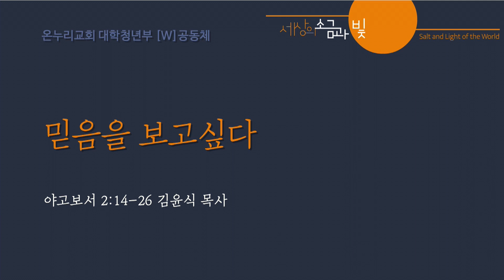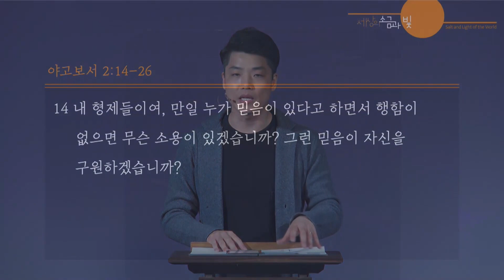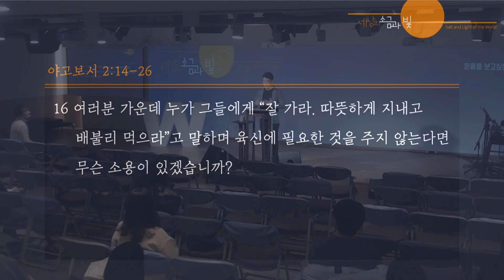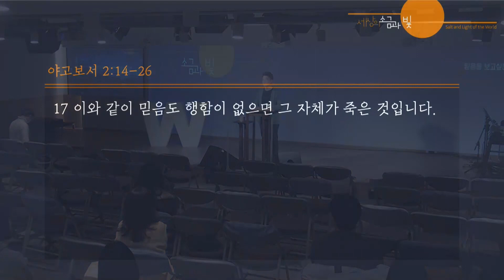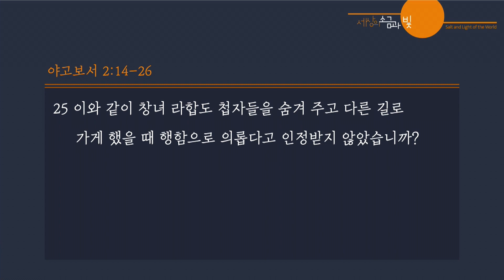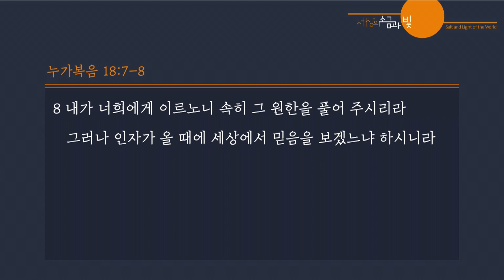'믿음을 보고싶다' 2022년 3월 6일 온누리교회 W청년부 김윤식 목사 설교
믿음을 보고싶다
본문:  야고보서 2:14~26
설교자: W청년부 김윤식 목사

▶ 온누리교회 대학청년부 유투브 실시간 예배 채널입니다.

▶ 교회 헌금 계좌 안내
     십일조, 감사, 주일 헌금 : 하나은행 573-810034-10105